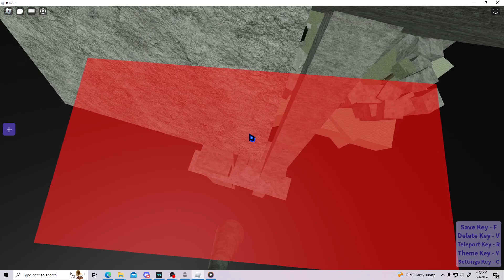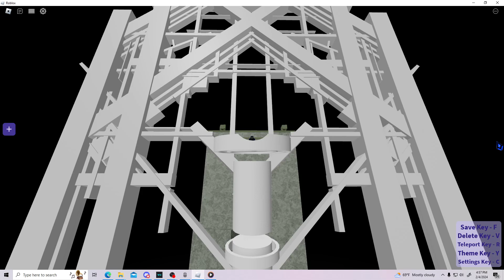Island of Albatross - All Jumped | High Tier 14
This map is pretty confusing tbh, also very difficult